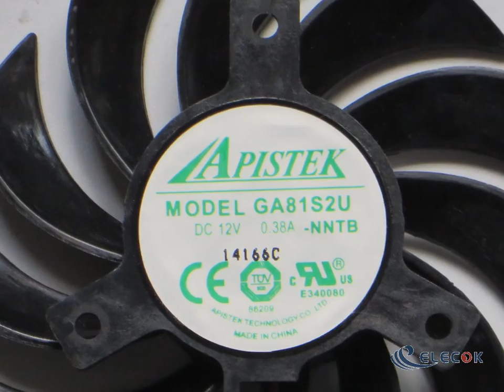/ Rotek GA81S2U-PFTA Server - Frameless / GPU Fan DC 12V 0.38A 4-Wire